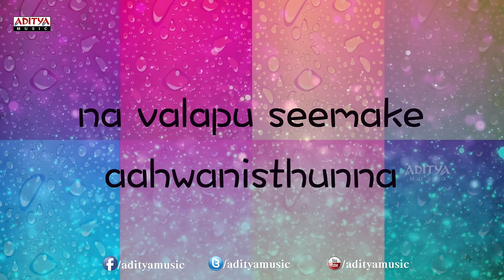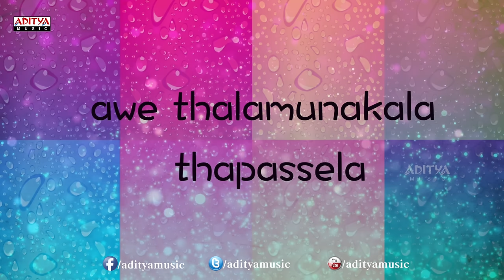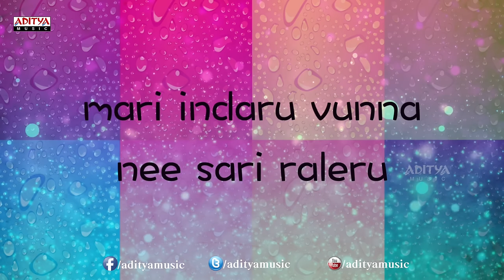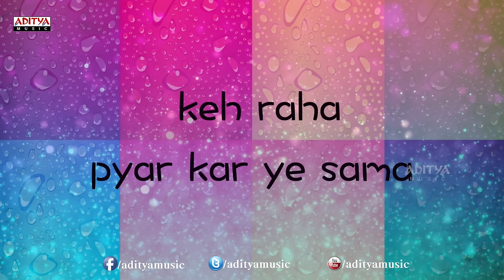Choolenge Aasma Song With Lyrics- Temper Songs - Jr. NTR, Kajal Aggarwal, Anoop Rubens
Listen to the Song called "Chulenge Aasma" song / Laila Laila Song with lyrics from the movie Temper. the other tracks from the movie are:

1. Choolenge Aasma Song

2. Temper Song

3. Devudaa Song

4. One More Time Song

5. Ittage Recchipodham Song

6. Temper Theme Song

Lyrics :

Lyrics of "Choolenge Aasma" from Temper
Lyrics: Viswa
Singers: Adnan Sami, Ramya Behara

Song Lyrics :

Ayy Laila Laila Laila Laya Thappe Gundelona Sarikotha Punthalo Padda Love Lona
Aa Nuvvu Pedavi Vippakunna Ne Navvu Thelipi Jana Na Valapu Seemake Aahwanisthunna

Tholi Choope Yedha Nuvve Thatthuthara Thattharabate Manasemo Vasakaade Nee Bandhinaipoya

Choolenge Aasma Janeman Janeja Keh Raha Pyar Kar Ye Sama

Awe Cheli Prathimani Picasso La Yedha Palakam Nimpesa Paruvaniki Pattame Nedila
Awe Thalamunakala Thapassela Thamakidi Maha Barosa Manasisthe Saagana Needala

Ayyayya Cheli Varamiche Selaveru Thega Nachale Nee Theeru Mari Indaru Vunna Nee Sari Raleru

Madhi Geliche Drushyama Yedha Layalo Laasyama Manasantha Nekee Aavasyama

Hooo Chitukuna Dhari Sameepisthu Penaveyaga Pilisthe Alajadule Regava Yedalo
Awe Tholi Thikamaka Thamayisthu Sumukathatho Smaristhe Paruguna Jani Cherene Jathalo

Pada Pada Neggaku Paruvalu Modalettuko Muripalu Kanikattulevo Chupey Nee Body Lo
Ha Tholi Choope Yedha Nuvve Thatthuthara Thattharabate Manasemo Vasakaade Nee Bandhinaipoya

Choole Aasma

Cast & Crew :

Produced by Bandla Ganesh
Written by Vakkantham Vamsi
Starring N. T. Rama Rao Jr., Kajal Aggarwal, Prakash Raj
Background Score: Mani Sharma
Cinematography Shyam K. Naidu
Edited by S. R. Sekhar
Production company Parameswara Art Productions